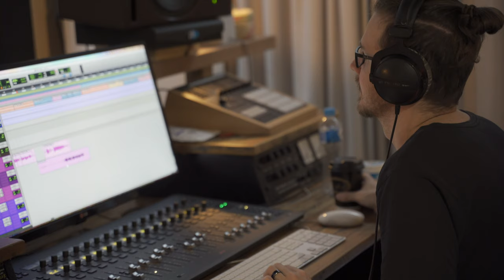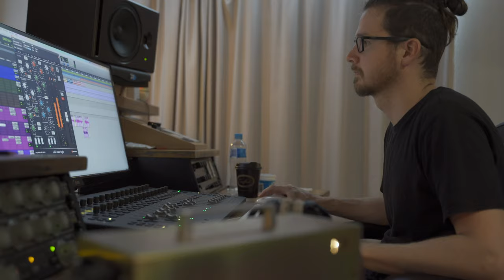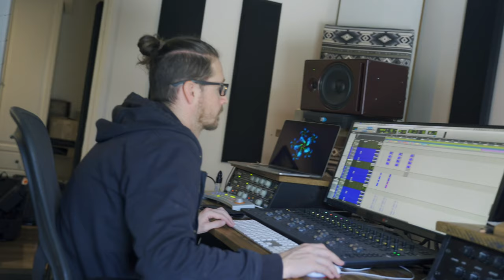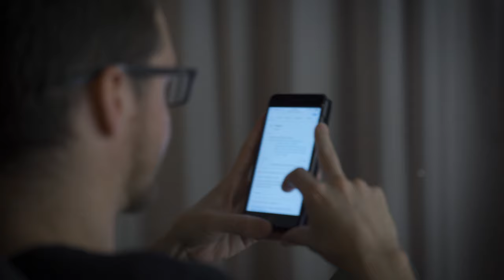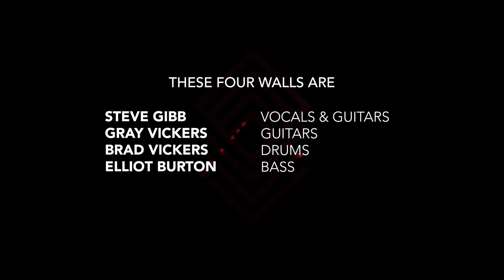These Four Walls - Behind The Walls - Full Documentary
Behind The Walls is a bluntly honest deep-dive into the past, present and future of this unique rock band These Four Walls. Documenting their journey through the studio recording of their latest album This Is Not a Future. Featuring candid interviews with each member, never seen before footage of their creative process, incredible live performances, and an amazing story that needs to be shared.